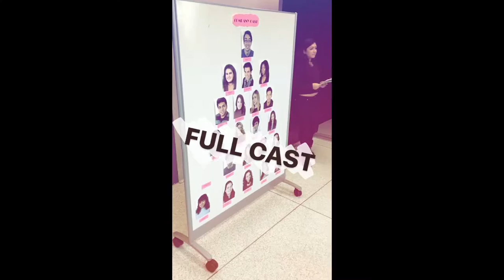"Company" the musical performed at Susan Wagner High School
Susan Wagner High School students perform "Company" the musical inside the school's new Black Box Theatre. (video by Shane DiMaio)